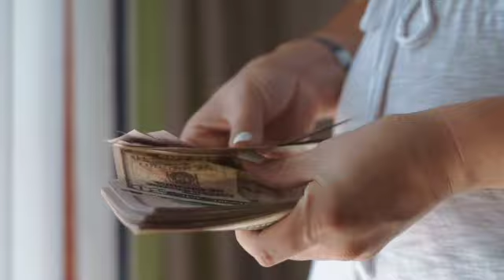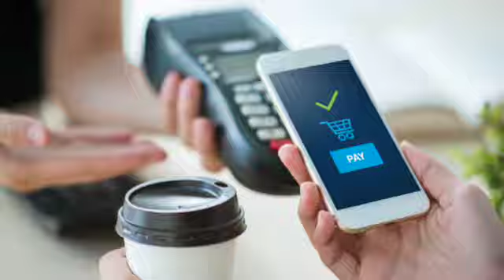The First 5 Digital Payment Methods Ever Invented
From Electronic Funds Transfer (EFT) to Mobile Payments, digital payment methods have come a long way since their inception. In this video, we explore the first five digital payment methods ever invented and their impact on the world of finance. Discover how these early technologies paved the way for modern-day digital payments and revolutionized the way we conduct financial transactions.